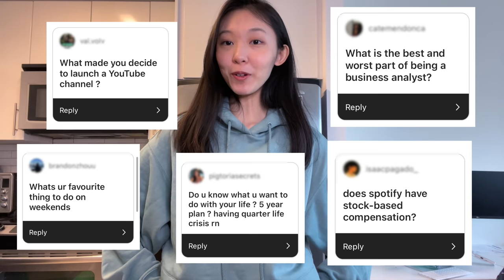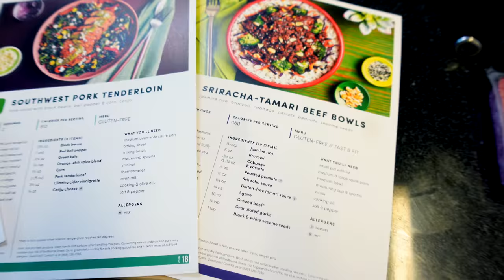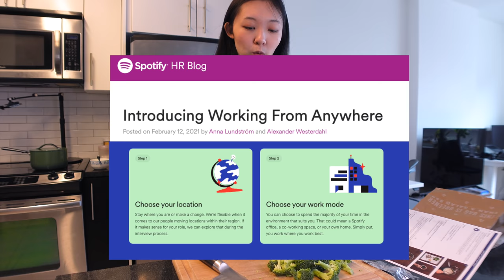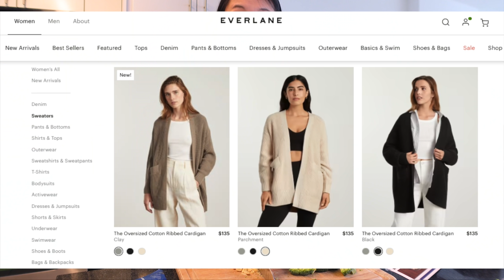Q&A: my background, quarter life crisis, 5 year plan, career!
thank you guys so much for 50k! 😭 I am so grateful for every one of you who's been on this youtube journey with me. Whether you are here for the BA tips, or the advice I give, or the vibes, or just me being a 台灣郎(台語), I appreciate every one of you for being here. On that note, here is everything about me growing up (yes I know I looked funny in middle school, going through a phase lol). When I was a kid I always thought that by 25 I would figure out who I am and what I want to do. Well, I am 25 now and I still don't have all the answers yet.. By the way, as some of you have suggested, I added english caption to this video, and am working on having both english & mandarin captions for my current and future vids!

❓commonly asked question:
monitor arm

👗 on me:
Alo Yoga Bae Hoodie (Seagrass in XS)
Brandy Melville Rosa Sweatpants

⏳timestamp:
00:00 -  what i'm doing
00:31 -  Green Chef
01:35 - my background
03:28 - life after moving abroad
03:58 - getting a job in the US
04:52 - my go-to fashion style
05:13 - what I do on the weekends
05:40 - dream job when I was a kid
06:08 - languages I speak
06:43 - my proud cooking montage
07:09 - love story with my bf
07:17 - 5 year plan?
08:11 - quarter life crisis
09:08 - why I started a YouTube channel
09:55 - how I learned to edit videos?
10:36 - how to know if business analytics is right for you?
10:46 - skills to have before becoming a business analyst?
10:59 - tips on making small talks as an intern!
12:07 - best and worst part about being a business analyst
12:59 - does spotify have stock-based compensation?
13:05 - how to maintain healthy work life balance?
14:02 - favorite quote!!!
15:17 - how did I decide what to do for a living?